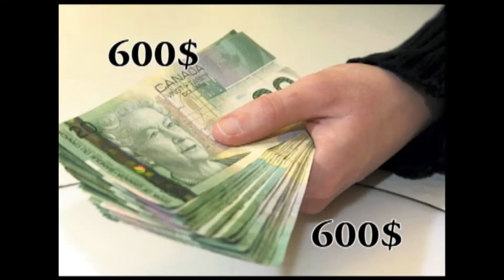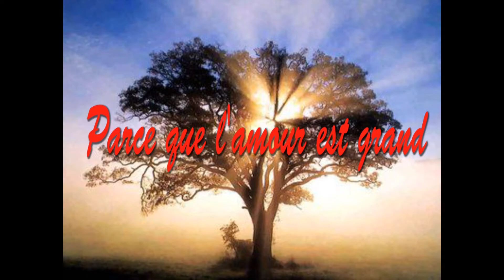Parce que l'amour est grand Jonathan Doyon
Se reconstruire après la dépendance